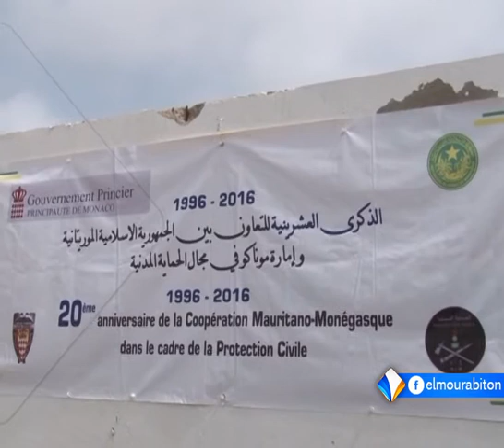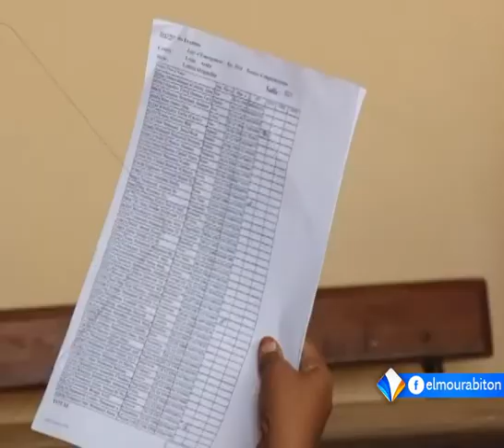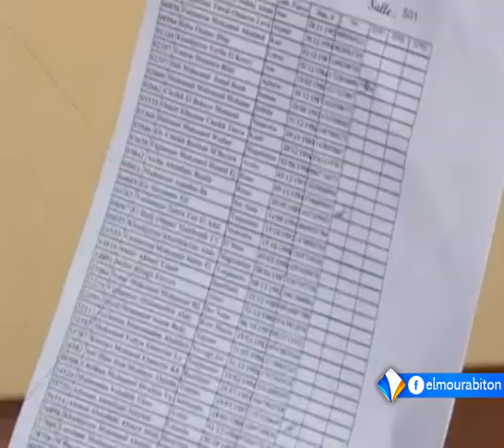نشرة أخبار السادسة مساء من قناة المرابطون 29-07-2016